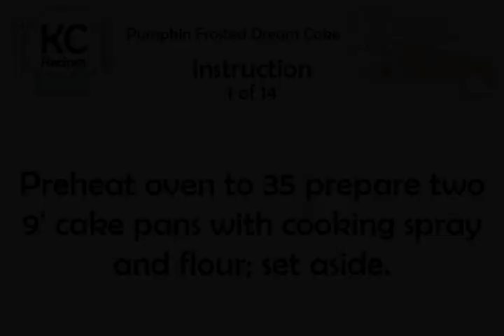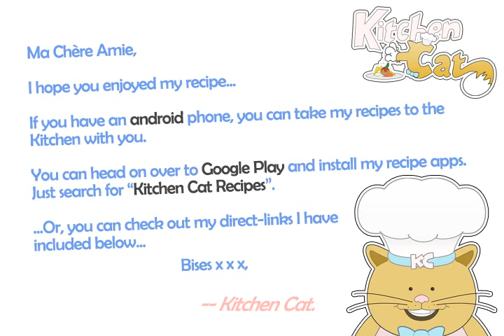Pumpkin Frosted Dream Cake - Kitchen Cat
★ Kitchen Cat ★ Pumpkin Frosted Dream Cake Recipe.
For this recipe you will need:
✰ ✰ ✰ ✰ ✰ INGREDIENTS ✰ ✰ ✰ ✰ ✰
1 c : Pumpkin; Canned
18 1/4 oz : Spice Cake Mix
1 c : Skim Milk
1 : Env Dream Whip Whipped
1 : Env Dream Whip Whipped
8 : Whole Egg Whites; Slightly
3 oz : Fat-free Butterscotch
1 : Env Dream Whip Whipped
1/2 c : Skim Milk
1/4 c : Walnuts; Chopped
1 tb : Olive Oil